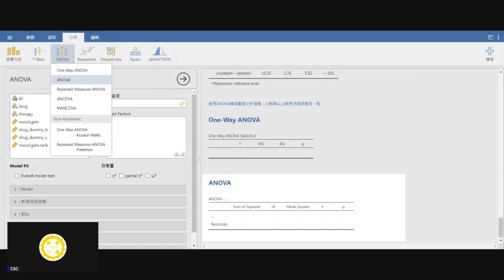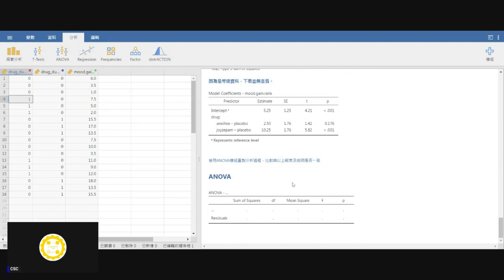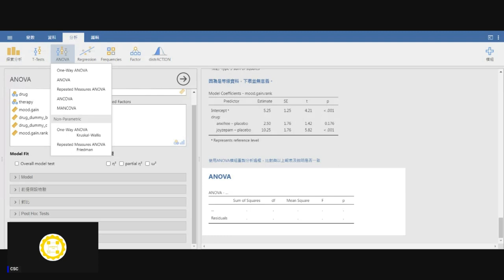[錄影]用jamovi上手統計學 ~ 12 單因子變異數分析 part 6 ANOVA模組分析示範